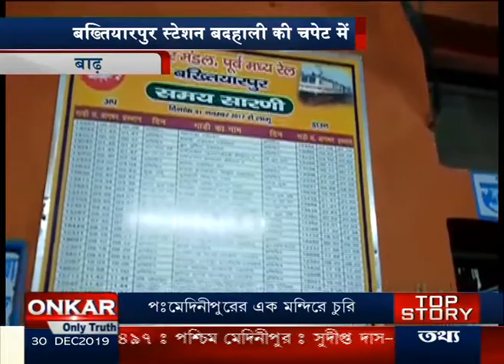बख्तियारपुर रेलवे स्टेशन पर सुविधाओं के लिए तरसते यात्री